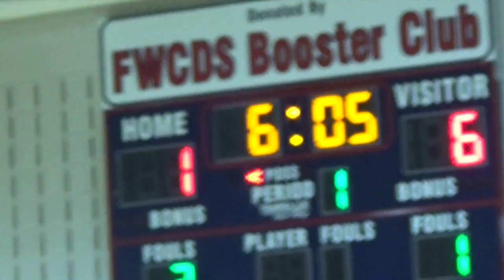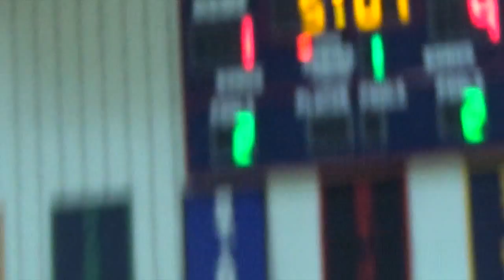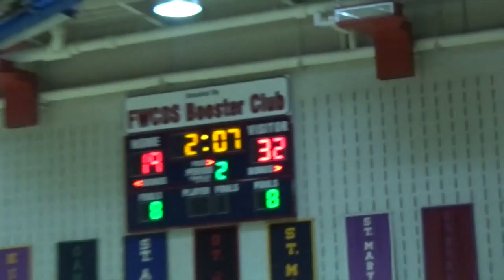Casady vs Fort Worth Country Day 2015